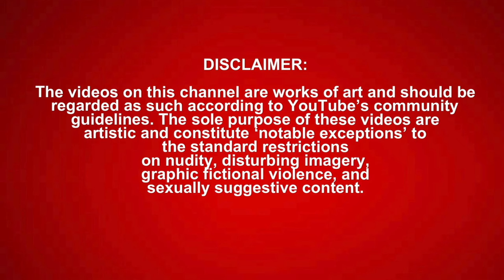SML Movie: Joseph Falls In Love! *REACTION*